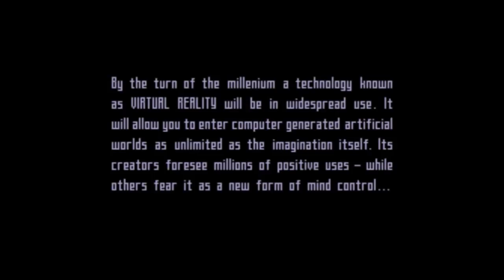Tonor microphone test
My blue yeti is gone but not forgotten, now I must put the tonor microphone to the test, may need more tinkering with audacity. This is a test run to see how the sound quality is.